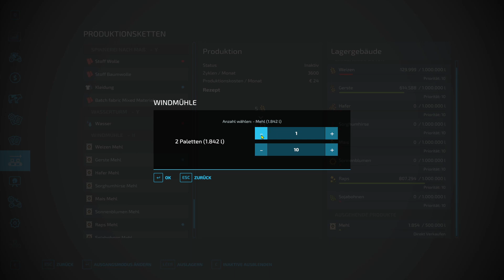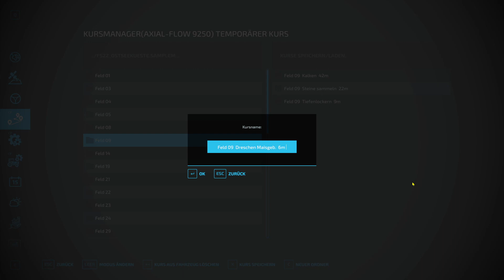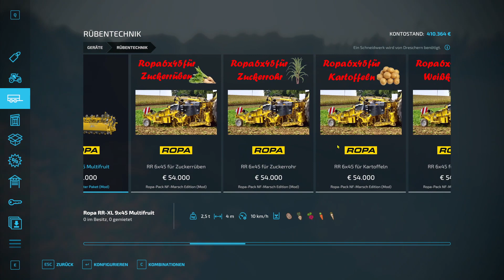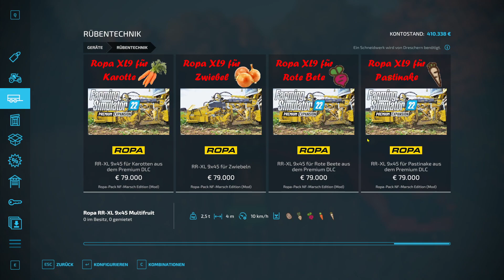LS 22 Ostseeküste - 157 - Maisernte